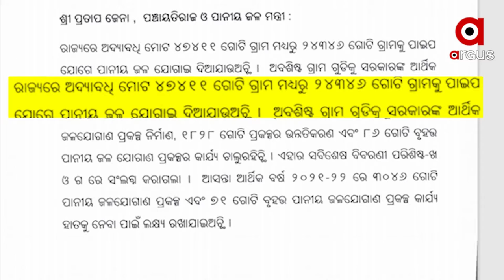ଅସହ୍ୟ ହେଲାଣି ଜଳକଷ୍ଟ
ଅସହ୍ୟ ହେଲାଣି ଜଳକଷ୍ଟ। ପାଣି ପାଇଁ ହନ୍ତସନ୍ତ ଭାଲୁଝରବାସୀ। ମୁନ୍ଦାଏ ପାଣି ପାଇଁ ଡହଳବିକଳ ହେଉଛନ୍ତି ଅଞ୍ଚଳବାସୀ। 80 ପରିବାରକୁ ଗୋଟିଏ ନଳକୂପ। ସେଥିରୁ ବି ପାଣି ବାହାରୁନି। ରାଜ୍ୟ ସରକାରଙ୍କ ସବୁ ଗାଁକୁ ପାନୀୟ ଜଳ ଯୋଗାଣ ଘୋଷଣା ଏଠି ଫେଲ ମାରିଛି।